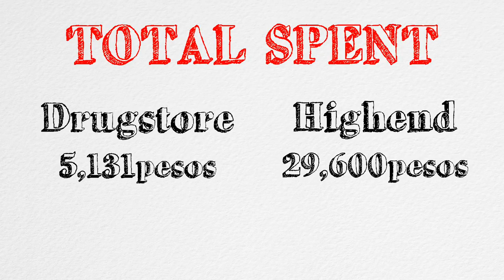DRUGSTORE vs. HIGHEND + Reaction! | Anna Cay ♥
PRODUCTS MENTIONED:

PRIMER: Rimmel Stay Matte Primer from @starmaineshop on Instagram (450pesos) , Guerlain L’Or Primer (3,700pesos)

FOUNDATION: Milani Conceal + Perfect Foundation in Classic Beige from @starmaineshop on Instagram (595pesos), Tom Ford Waterproof Foundation + Concealer in Fawn (4,100pesos)

CONCEALER: Maybelline Fit Me Concealer in 10&20 (299x2=598pesos), Tarte Shape Tape Concealer in Light Sand & Medium (1500x2=3000pesos)

SETTING POWDER: Coty Airspun Loose Face Powder in Naturally Neutral (600pesos), Diorskin Forever & Ever Control Extreme (2,600pesos)

BRONZER: Rimmel Natural Bronzer in 026 Sunkissed (300pesos), Guerlain Terracota Four Seasons in 03 Brunettes (3,800pesos)

BLUSH: Wet N’ Wild Color Icon Powder Blush in Mellow Wine from @starmaineshop on Instagram (265pesos), Gucci Powder Blush in Soft Peach (2,500pesos)

BROWS: BYS Brow Gel in 01 Brunette (399pesos)
            Anastasia Dip Brow Pomade in Medium Brown (1100pesos)
            Fashion21 Brow Set in Ash Blonde(165pesos)
            MAC Brow Set in Girl Boy (1000pesos)

MASCARA: Heroine Make Long & Curl Waterproof Mascara in Black (600pesos), Dior Iconic Overcurl Mascara (1,500pesos)

LIPSTICK: Maybelline Matte in Divine Wine (199pesos), Burberry Lipstick in Damson (1,750pesos)

HIGHLIGHTER: ELF Baked Highlighter in Moonlight Pearls from @starmaineshop on Instagram (280pesos), Marc Jacobs Coconut Gel Highlighter from @tuppedboutique on Instagram (3,000pesos)

SETTING SPRAY: Milani Make It Last Makeup Se, Urban Decay All-Nighter Makeup Setting Spray (1550pesos)

NOTE: No eyeshadow and contour used. And total not including prices of brushes/sponges used. Prices of products not available here in the Philippines are directly converted to Philippine peso. You may find them more expensive from online resellers.

Total for DRUGSTORE: 5,131pesos
Total for HIGHEND: 29,600pesos

Camera used to film: Canon EOS 5Ds & Canon G7x MarkII

XOXO, Anna 💋